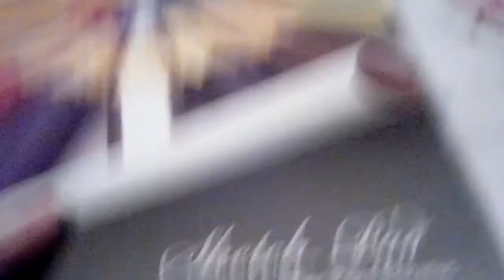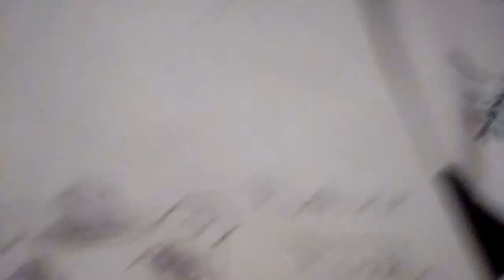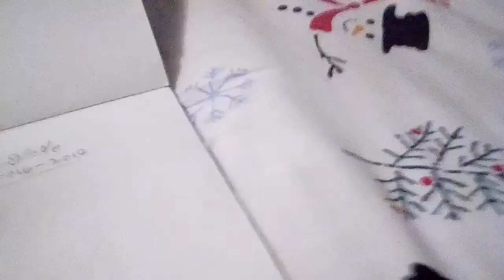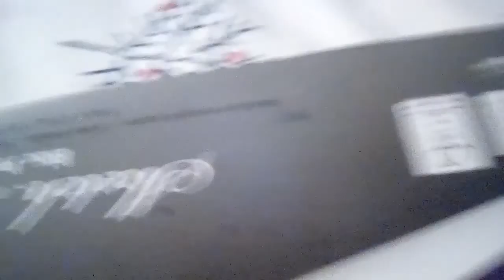Sketchbook Tour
This art is a little old but not that old!💗